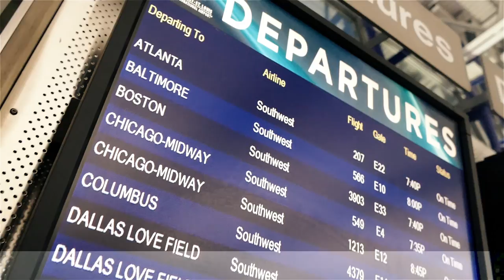Swing mag promo